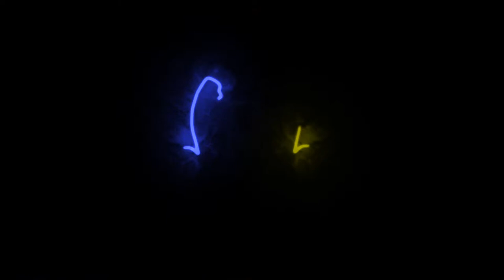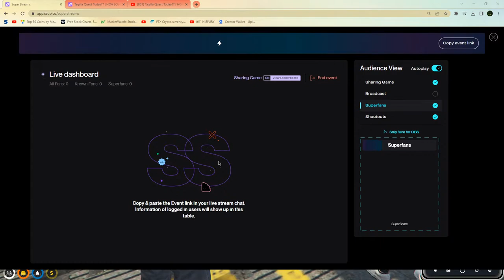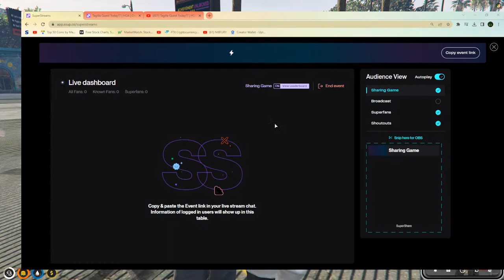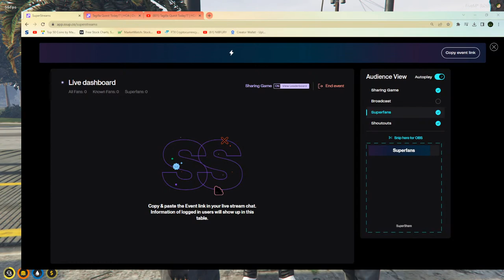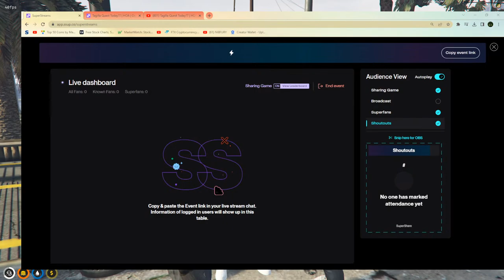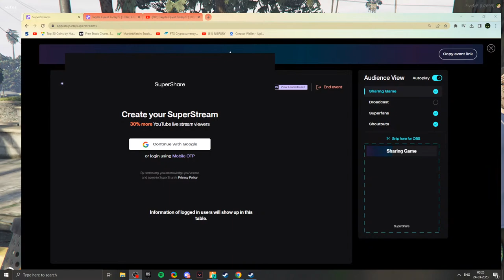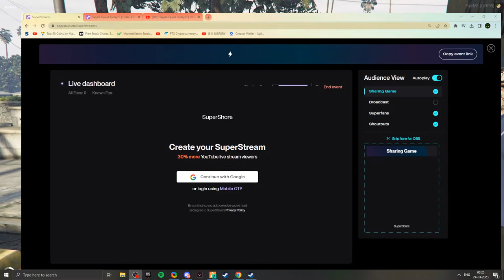Tagilla Quest Today?? | HOA | Oscar Santo! | nopixel India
Hello!! I am NI8FURY just a young dumb gamer!!

(More videos out soon!!)

About me-
Name-Parth Worlikar

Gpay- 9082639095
UPI- worlikarparth@okaxis

{!SPECS}
 1)GRAPHIC CARD GTX 1660super AMP Edition
 2)PROCESSOR- AMD Ryzen 3600
 3)COOLER- HYPER H410R RGB
 4)RAM- corsair vengeance 8x2=16gb
 5)MOTHERBORD- MSI Tomohawk B550
 6)POWER SUPPLY- corsair vs650
 7)KEYBOARD & MOUSE- CoolerMaster DEVASTATOR 3
 8)HEADPHONE- JBL quantum 200
 9)SSD- 220GB
10)HDD- 500GB.

?Respect Moderators.
?Do not ask why got timed out and help in keeping the chat clean by reporting spammers/abusive trolls .